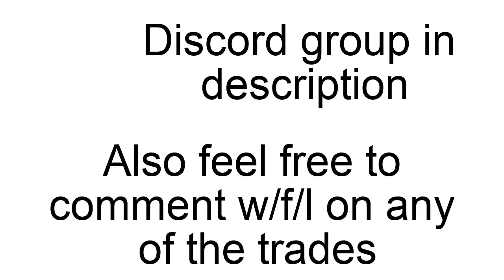Trading montage in Pet Simulator X #1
I do a trading montage in Pet Simulator X this is my first 1.